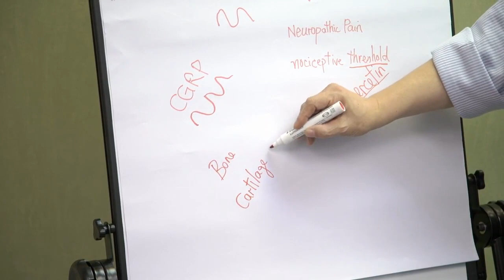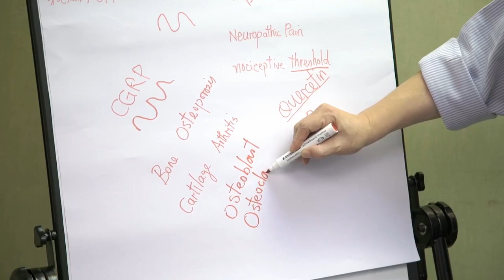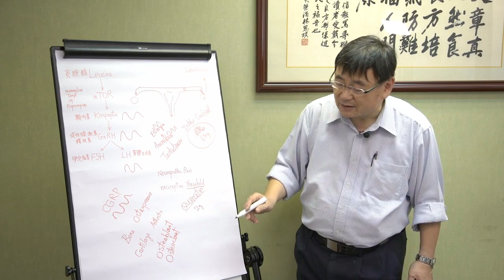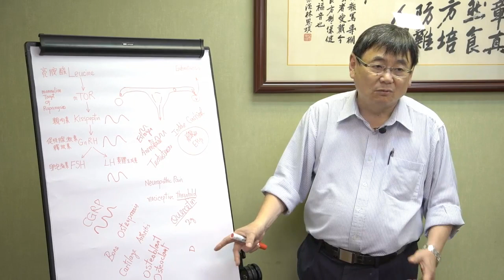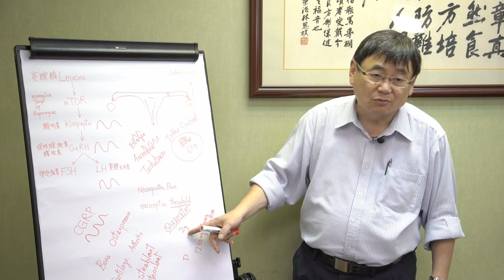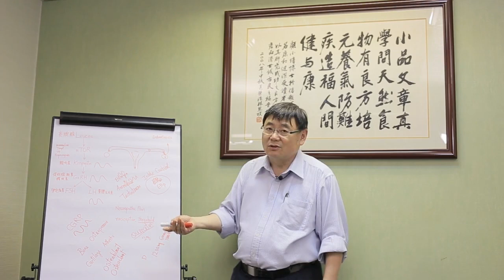《顧本培元》第八集 骨質疏鬆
顧本培元
想睇 顧小培博士 更多天然食療節目？馬上Click 入 收看!

為何更年期會引至骨質疏鬆? 有甚麼天然食品可以增加造骨細胞? 顧博士會為大家講解。

【佛門網】致力提倡正信佛教，淨化心靈，貢獻社會，造福眾生。如您認同我們的工作，歡迎捐助，支持我們的弘法事業。護持佛門網請按：